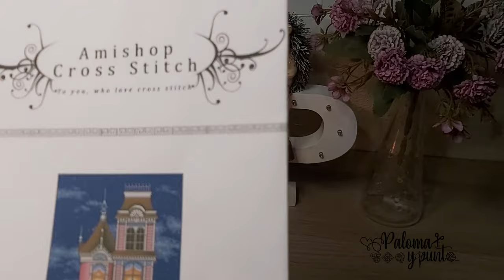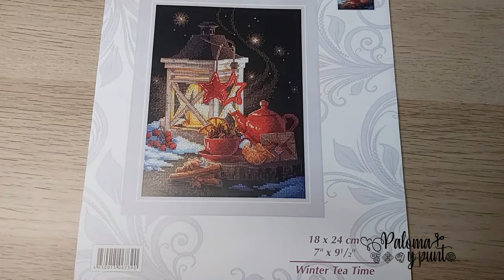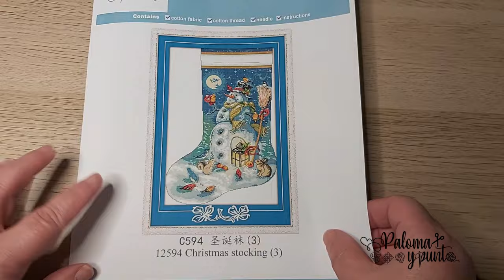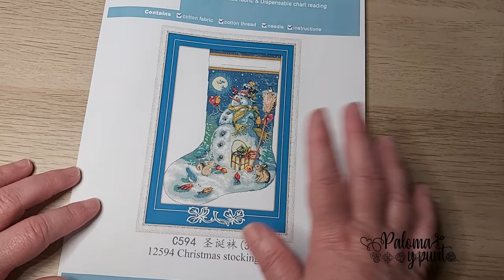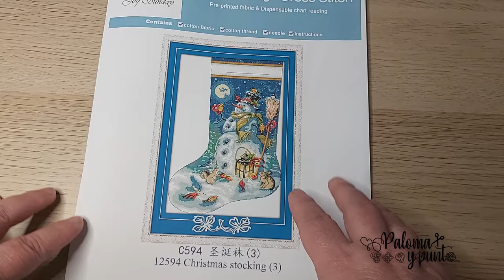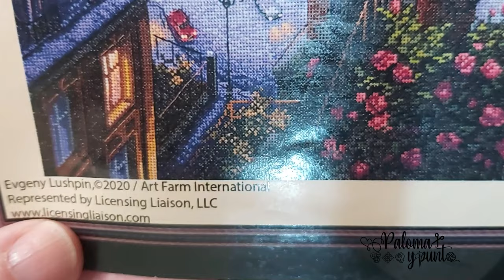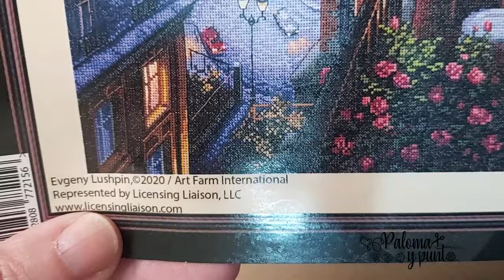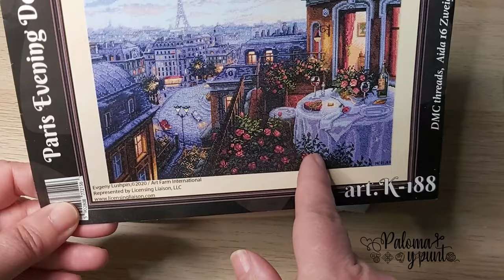👀🧵Te enseño lo que he bordado en enero 🧵